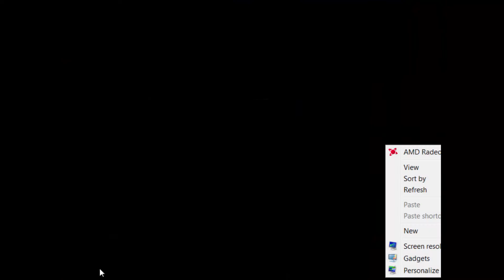Diablo II Eastern Sun Guided Playthrough 017 - Amazon - Gearing For Hell + Hell Act 1 & Act 2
This is The Eastern Sun Rises Mod 2018 - Edited slightly in 2019 by me.
You just need Diablo II & The D2SE ModManager to Play.